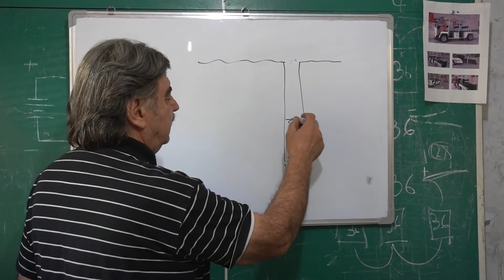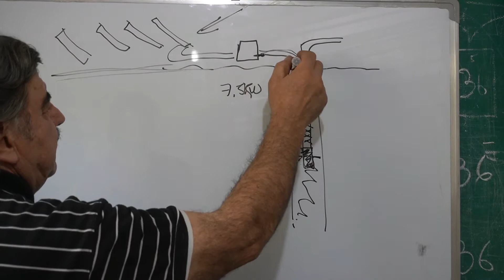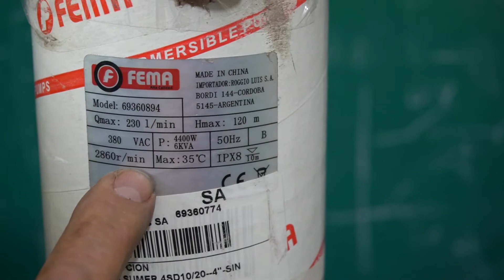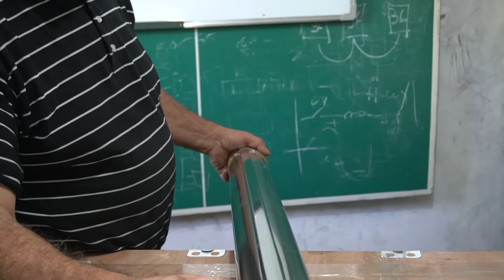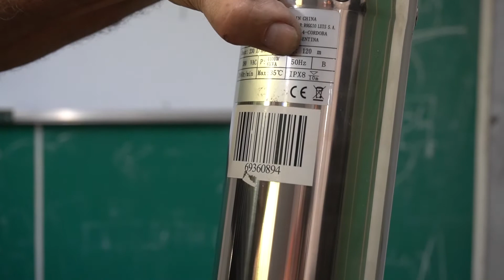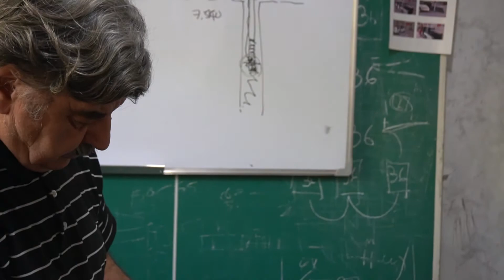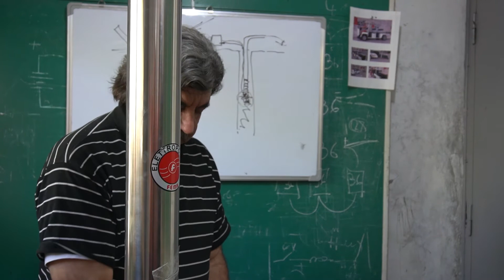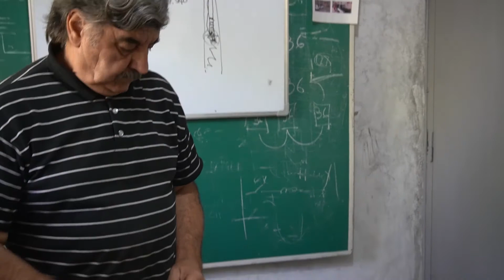BOMBA DE AGUA SOLAR UNBOXING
¡Muchas gracias!